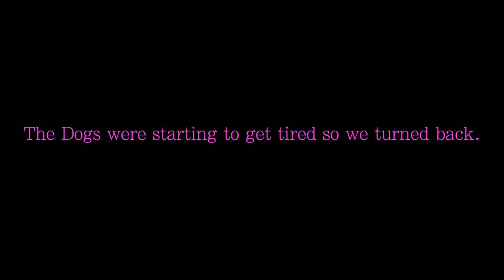How to LIVE FOR FREE : BLM CAMPING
Good morning . How to live for free in california  . We wake up on day two and get prepared for a 2  mile hike in california on some balm land that we can stay for free for 14days out of the month . car camping in a tent as we travel in our toyota prius to save big money on gas .